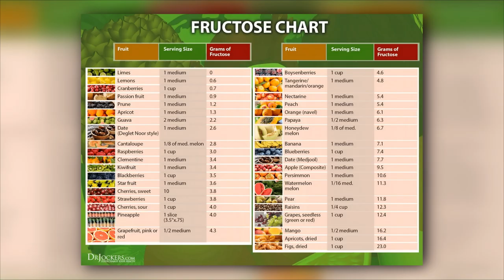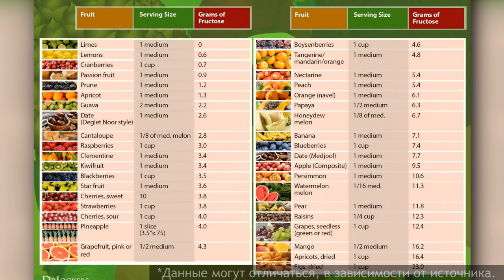НОСАЧ или КАХАУ - обезьянки с длинным НОСОМ / SCIENCE BOX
Носач, или Кахау (лат. Nasalis larvatus) – это обезьяна, широко распространенная только в одном небольшом районе земного шара – долины и побережье острова Борнео. Носач относится к семейству мартышковых тонкотелых обезьян и свое название получил благодаря огромному носу, который является отличительным признаком самцов.

Больше смотри  в видео)